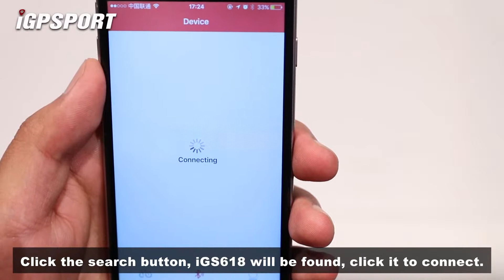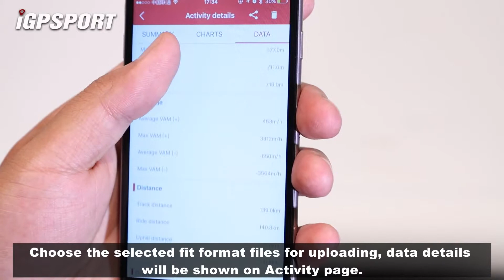iGS618 ｜Activity upload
iGPSPORT creates the finest GPS Cycling Computer and accessories in the world.

2.2-inch outdoor special color screen, single page maximum display 10 data; accurate positioning, support GPS / GPS + Beidou / GPS + GLONASS three satellite positioning mode; large battery capacity, battery life up to 22 hours; Bluetooth and ANT+ transmission protocol, richer data display; waypoint navigation, clearer map display; cloud platform provides cycling data sharing and more detailed analysis